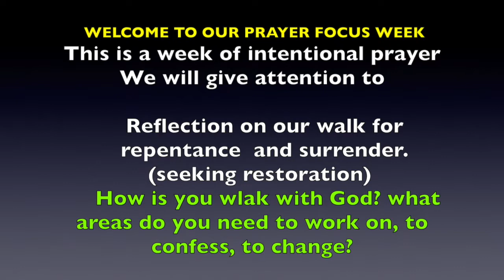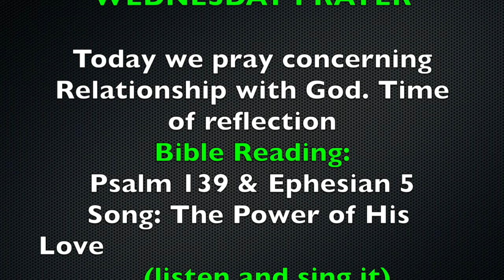Mount of Praise Wesleyan Prayer Week: Wednesday Prayer: Reflection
WEDNESDAY PRAYER

Today we pray concerning Relationship with God. Time of reflection
Bible Reading:  Psalm 139 & Ephesian 5
 Song: The Power of His Love (listen and sing it)

Leave special Prayer Request below
Call for Prayer 424-6929/433-2156

   NOTICE

WEDNESDAY ENCOUNTER
6:00PM ZOOM MEETING
"HONORING YOUR PARENTS"

Password: 274386